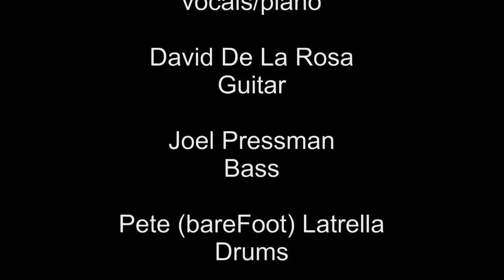"Dust Off Your Dreams" by Damaris Drewry, Unity Mills River, Jan 22nd 2012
" Dust Off Your Dreams" (c) 1990 Damaris Drewry preformed January 22nd 2012 by the The Unity Unitic band; David de la Rosa (guitar), Lytingale (Lois Henrickson) (piano, vocals) Wham man (Joel Pressman) (bass),Bare Foot (Pete Latrella) (drums) with special guest Damaris Drewry (lead vocals)